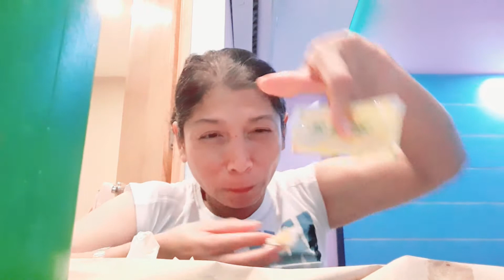MANG INASAL INSANE OF RICE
meraflor santos blogs and mera santos official
love you all and godbless!
merry Christmas everyone and happy new year to all of us!